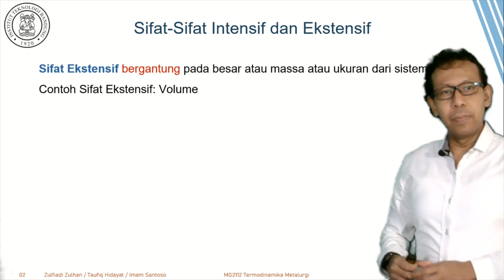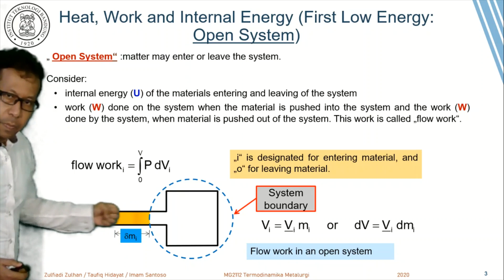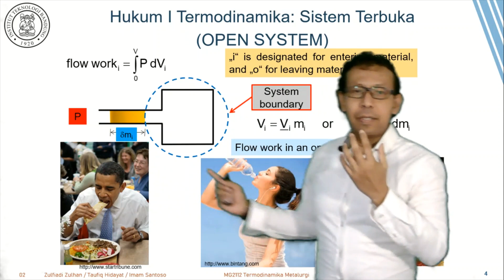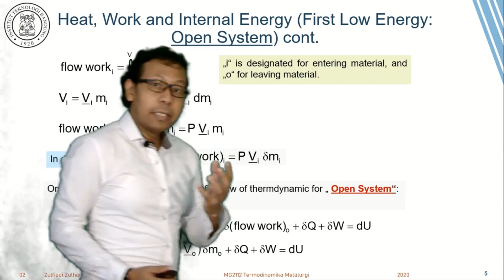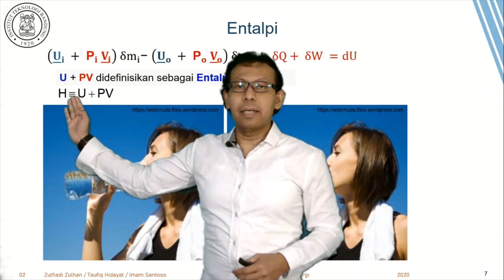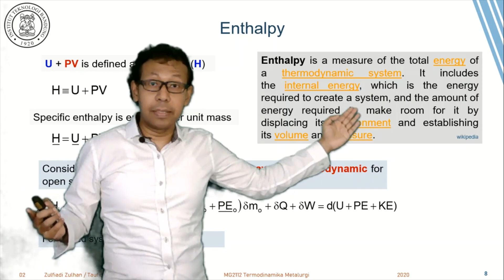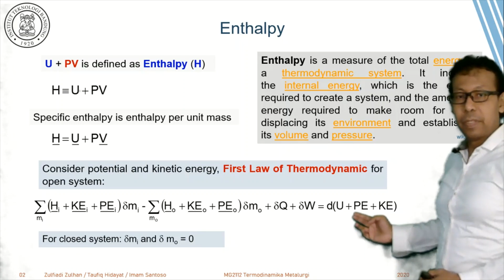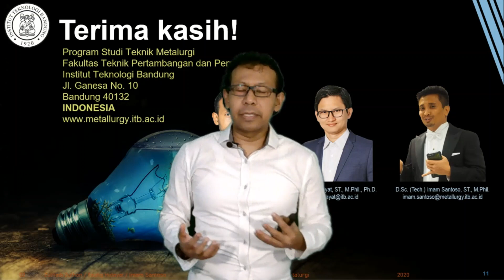02. MG2112 Termodinamika Metalurgi (Segmen 02: Entalpi)